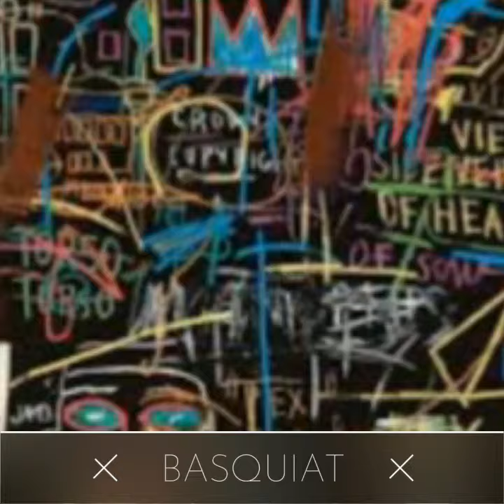ALGUNOS PINTORES QUE ME GUSTAN 7a PARTE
Séptimo vídeo de la serie Algunos pintores que me gustan, una serie que muestran artistas plásticos de todas partes del mundo combinados con un tema musical